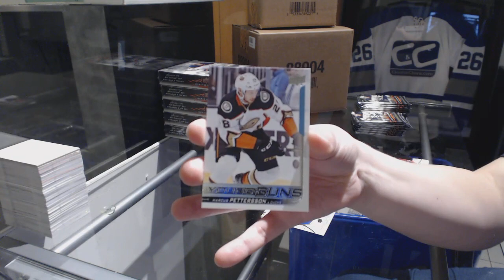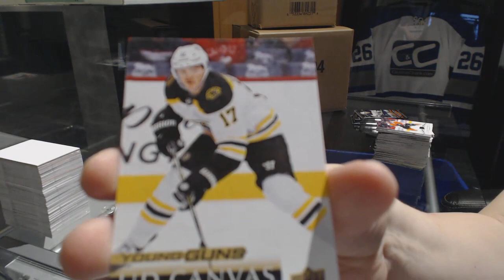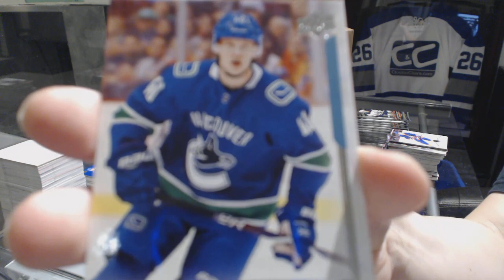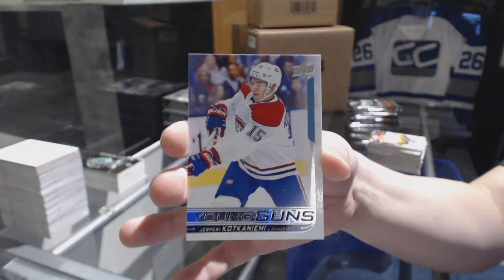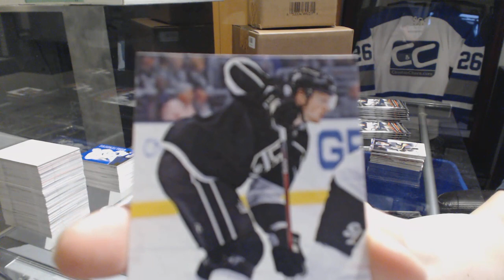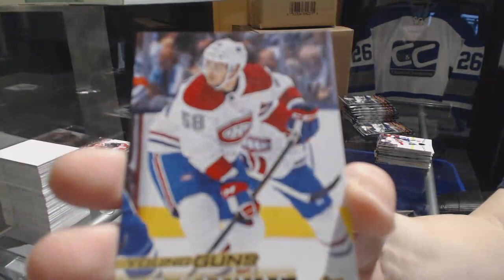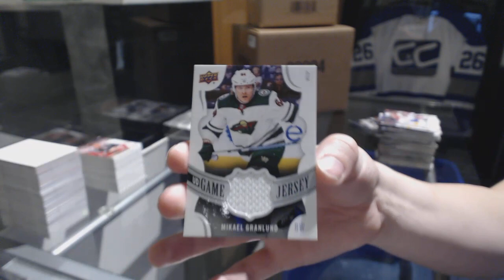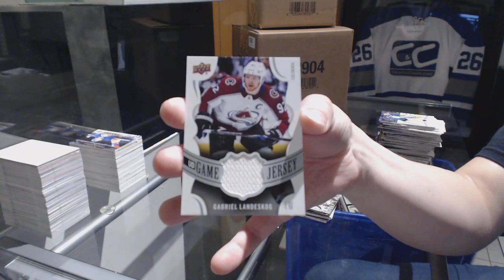18-19 Upper Deck Series 1 Hockey 6 Box Break - C&C GB #9122